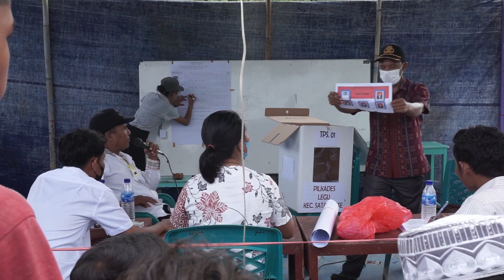ANDI ALAN SUWANDI KADES TERMUDA AKHIRNYA TERPILIH MENJADI KADES LEGU 2021 / 2027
ANDI ALAN SUWANDI KADES TERMUDA  AKHIRNYA TERPILIH MENJADI KADES DESA LEGU 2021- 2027
Terima kasih tak terhingga kepada segenap lapisan masyarakat simpatisan dari Sdra Andi Alan Suwandi yang sudah berjuang bersama untuk kemenangan ini...kemenangan ini adalah kemenangan bersama